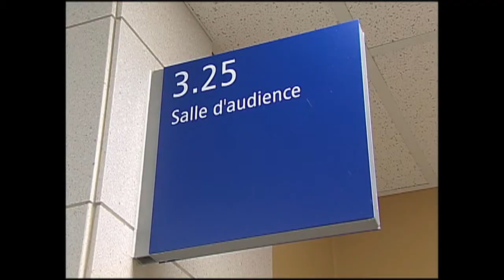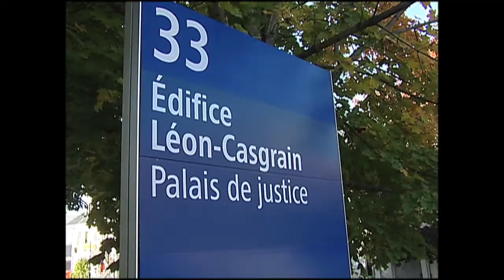François Gagnon bientôt cité à procès ?